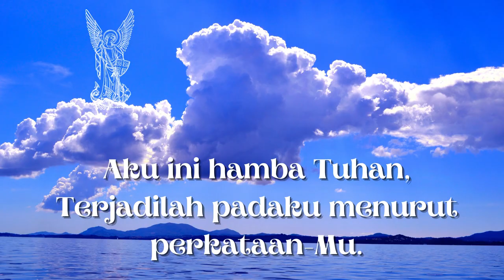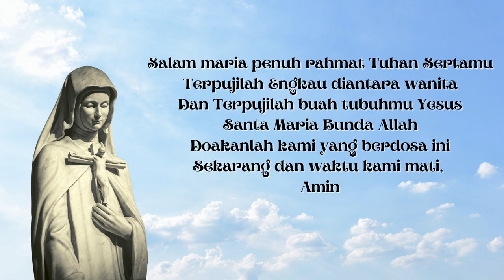Doa Angelus | Doa Malaikat Tuhan | Doa Setiap Jam 12 Siang | Doa Katolik | Doa DEVOSI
Doa Angelus | Doa Malaikat Tuhan | Doa Malaikat
Sejarah dan Makna
Doa Angelus atau Doa Malaikat Tuhan merupakan tradisi Gereja Katolik yang mengajak kita untuk menghormati Bunda Maria dan karya penyelamatan Allah melalui peristiwa inkarnasi.
Kata "ANGELUS" sendiri berarti malaikat.
Kata ini diambil dari kata pertama doanya dalam bahasa Latin, yaitu "Angelus domini nuntiavit Mariae", yang artinya "Maria diberi kabar oleh Malaikat".
Doa ini dimulai sejak tahun 1263 oleh St. Bonaventura dalam sidang umum Ordo Fransiskan di Eropa dengan penanda lonceng yang dibunyikan 3 kali.
Pada awalnya doa ini didaraskan pada sore hari saja.
Kemudian tahun 1475, Paus Sikstus IV memberikan indulgensi bagi mereka yang mendaraskan doa ini siang hari dan tahun 1517, Paus Leo X memberikan indulgensi pada siapapun yang mendaraskan doa ini pagi, siang dan malam hari.
Akhirnya pada tahun 1571, Paus St. Pius V memperbaharuinya seperti yang kita kenal saat ini dimana kita mendaraskannya 3 kali dalam sehari, . . .
Yaitu:
1. Pukul 06.00 untuk menghormati kebangkitan Kristus. Pada jam ini, bersama Kristus kita memulai hari dengan semangat kebangkitan.
2. Pukul 12.00 untuk menghormati sengsara Kristus. Di tengah hari, ketika pekerjaan yang berat, kita senantiasa mengingat Kristus yang berkorban bagi kita.
3. Pukul 18.00 untuk menghormati peristiwa inkarnasi.
Pada saat kita akan beristirahat, kita mengingat bahwa Allah selalu beserta kita. Marilah mulai saat ini, sejenak kita berhenti dari setiap kesibukan untuk mendaraskan doa ini pada jam-jam di atas sambil memohon agar kita senantiasa diberikan kekuatan untuk setia dalam kehidupan ini sampai pada kehidupan kekal di Surga.
°In Lumine Tuo, Videmus Lumen *
(Dalam Terang-Mu, Kami melihat Cahaya)

Doa harian katolik untuk merasakan kehadiran Tuhan bersama dengan kita, Yesus maha pengasih selalu melindungi kita, memberikan yang terbaik bagi kita tepat pada saatnya. Berkomunikasilah dengan Tuhan Yesus setiap saat, terlebih jika kita menyadari bahwa hidup adalah pemberianNya, tanpaNya kita bukan apa apa.
Marilah berdoa secara katolik.
Doa angelus

Dalam Nama Bapa dan Putra dan Roh Kudus Amin

Maria diberi kabar oleh malaikat Tuhan,
Bahwa ia akan mengandung dari Roh Kudus.
Salam Maria ...

Aku ini hamba Tuhan,
Terjadilah padaku menurut perkataan-Mu.
Salam Maria ...

Sabda sudah menjadi daging,
Dan tinggal diantara kita.
Salam Maria ...

Doakanlah kami, ya Santa Bunda Allah,
Supaya kami dapat menikmati janji Kristus.

Marilah berdoa (Hening)

Ya Allah, karena kabar malaikat
kami mengetahui bahwa Yesus Kristus Putra-Mu menjadi manusia;
curahkanlah rahmat-Mu ke dalam hati kami,
supaya karena sengsara dan salib-Nya,
kami dibawa kepada kebangkitan yang mulia.
Sebab Dialah Tuhan, pengantara kami.